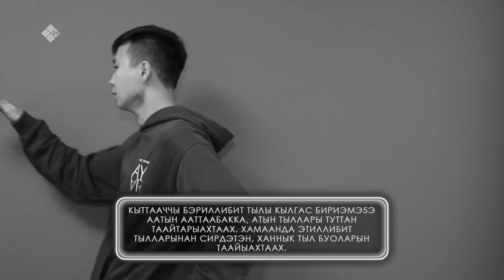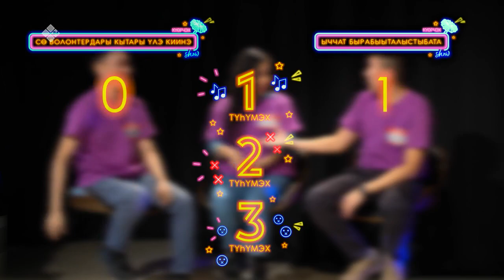#15« КҮӨРЧЭХ SHOW» ЫЧЧАТ БЫРАБЫЫТАЛЫСТЫБАТА VS ВОЛОНТЕРДАРЫ КЫТАРЫ ҮЛЭ КИИНЭ (19.02.21)